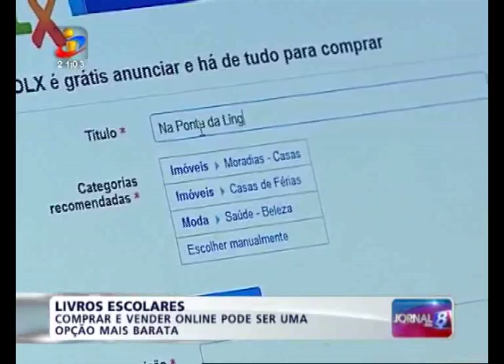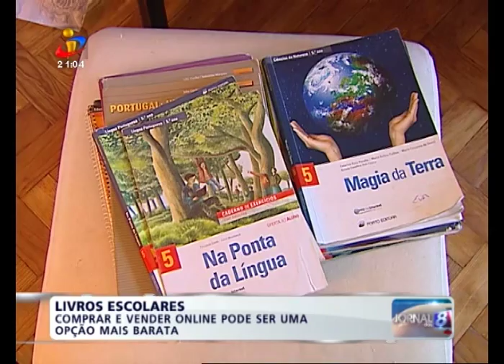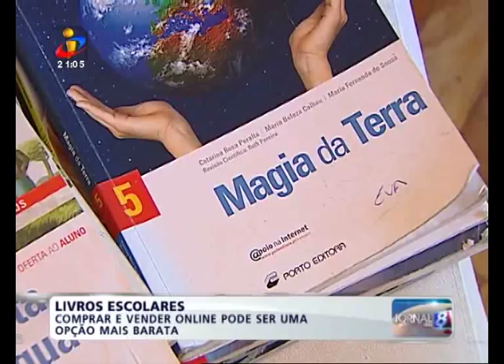Fernanda Brito em destaque no Jornal da Noite da TVI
Nos tempos livres Fernanda Brito dedica-se às vendas onlin, sendo actualmente a campeã de vendas de livros escolares do OLX e uma das campeãs de vendas de roupa e artigos de lazer do mesmo site.